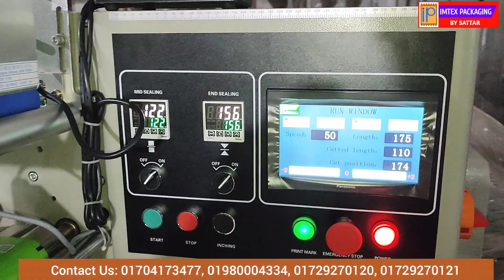বিস্কিট ড্রাইকেক টোস্ট কাককেক চকলেট পিনাটবারের প্যাকিং মেশিন। Horizontal Pillow packing machine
বিস্কিট ড্রাইকেক টোস্ট কাককেক চকলেট পিনাটবার ম্যাংগোবার সহ যাবতীয় বেকারি ফুড প্রসেসিং এবং সকল ধরণের  প্যাকেজিং মেশিন রেডি স্টক থেকে কিনতে নিম্নক্ত মোবাইল নাম্বারে যোগাযোগ করুন- ০১৭০৪১৭৩৪৭৭
IMTEX PACKAGING
সরাসরি মেশিন দেখতে আসুন এই
ঠিকানায়ঃ ৮২, মীরপাড়া, বনশ্রী- স্টাফ কোয়ার্টার রোড, ডেমরা, ঢাকা- ১৩৬০।
হেড অফিস: চ-৫৯, উত্তর বাড্ডা, ঢাকা-১২১২

প্যাকেজিং মেশিন ও ফুড প্রসেসিং মেশিনের দেশ সেরা প্রতিষ্ঠান। Imtex Packaging by sattar|ফুড প্রসেসিং  শিল্প প্রতিষ্ঠানগুলোর প্রোডাক্টের গুনগত মান নিশ্চিতকরনে এবং পন্যের ভালো মানের প্যাকেজিং এর জন্য যে প্রতিষ্ঠানটি দেশের প্রথম সাড়ির ফুড প্রসেসিং  শিল্পপ্রতিষ্ঠানগুলোর বিশ্বস্ততা এবং নির্ভরতা অর্জন করে বর্তমানে ফুড প্রসেসিং এবং প্যকেজিং মেশিনারি সরবরাহকারী প্রতিষ্ঠান হিসেবে দেশের শীর্ষ স্থানে অবস্থান করছে সেই প্রতিষ্ঠানটির নাম ইমটেক্স প্যাকেজিং। ইমটেক্স প্যাকেজিং ২০০৩  সাল থেকে যাত্রা শুরু করে বর্তমানে দেশের সনামধন্য ছোট বড় সব রকম ফুড প্রসেসিং প্রতিষ্ঠানগুলোর কাছে একটি সুপরিচিত নাম।  প্রাণ, এসিআই, আবুল খায়ের গ্রুপ, ইউনিলিভার, আকিজ গ্রুপ, ফ্রেস, ড্যানিস, বসুন্ধরা, ইস্পাহানি, বনফুল, নাবিস্কো, স্কয়ার, সাজিব গ্রুপ, ডেকো, ওয়েল ফুড সহ দেশের প্রায় সকল শীর্ষস্থানে থাকা ফুড প্রসেসিং প্রতিষ্ঠান গুলোতে ইমটেক্স প্যাকেজিং মেশিনারী সরবরাহ করে থাকে।

আপনারা যারা ভালো মানের ফুড প্রসেসিং  করার কথা ভাবছেন, আপনারাও এই প্রতিষ্ঠান থেকে আপনাদের প্রয়োজনীয় মেশিনারী ক্রয় করে পন্য উৎপাদনের মাধ্যমে হয়ে উঠতে পারেন একজন দেশ সেরা সফল ব্যবসায়ী।